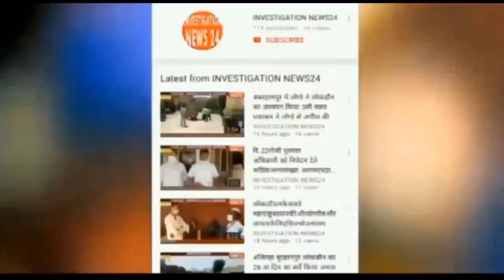नेशनल हाईवे सिक्स पर 7/1/2022 शुक्रवार की सुबह एक और सड़क हादसा जलगांव शहर में रिलायंस पेट्रोल पंप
नेशनल हाईवे सिक्स पर 7/1/2022 शुक्रवार की सुबह एक और सड़क हादसा जलगांव शहर में रिलायंस पेट्रोल पंप के सामने शुक्रवार की सुबह याकूब शेख68 वर्षीय व्यक्ति को कार ने पीछे से टक्कर मारी जिसने व बुरी तरह घायल हुए जिन्हें इलाज के लिए जलगांव की सिविल हॉस्पिटल में भर्ती कराया गया जहां उनका इलाज चल रहा है हादसे की वजह से नेशनल हाईवे पर लोगों का जमावड़ा शुरू हो गया घटना की जानकारी मिलते ही एमआईडीसी पुलिस व ट्राफिक पुलिस के कर्मचारियों  मौके पर पहुंचे आकाशवाणी चौक से लेकर कलंका माता मंदिर तक हाईवे के दोनों तरफ स्कूल और कॉलेज  बस्ती है  जिससे नागरिक और स्कूली बच्चे कोअपनी अपनी जान हथेली पर लेकर हाईवे पार करते हैं आप सभी जानते रास्ते का काम पूरा होने की वजह से छोटे बड़े गाड़ियां यहां से तेज रफ्तार से गुजरती है इससे कई बार छोटे बड़े हादसे हुए जिससे  नागरिकों ने अपनी मांगों को लेकर कई बार नेशनल हाईवे जाम भी किया इसके बावजूद हाईवे अधिकारी और प्रशासन इस बात को अनदेखा कर रही है शायद वह किसी बड़े हादसे के इंतजार में है एम आई एम के अध्यक्ष सैयद दानिश जिया बागवान बबलू पीरजादे मौजूद थे